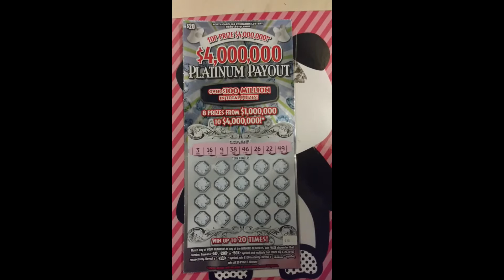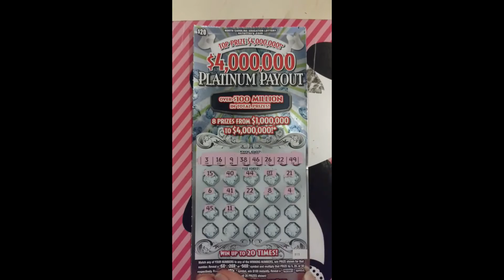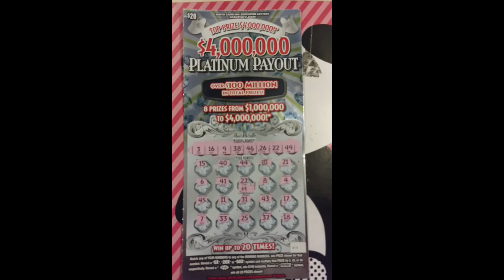Platinum Payout!! Can we get a hit???